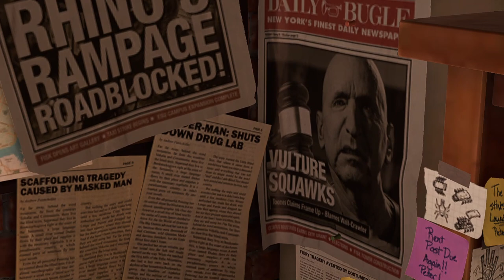Marvel's Spider-Man Remastered Testing 1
Rise up and save the city
Defeat iconic villains